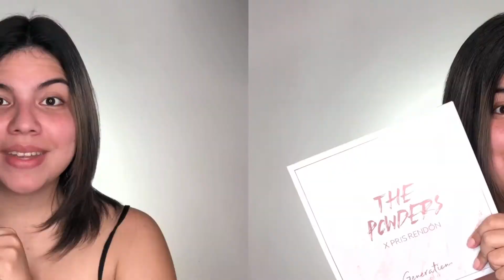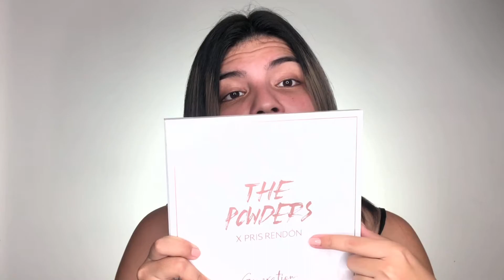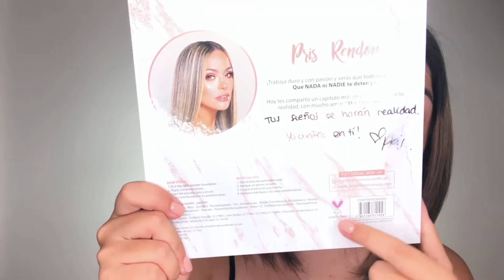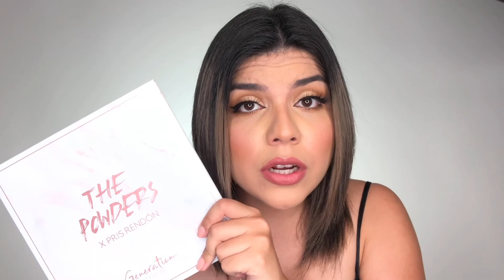THE POWDERS BY PRISRENDON X GENERATION MAKEUP | Gia Makeup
Reseña completa de la paleta The Powders de Pris Rendón con Generation, espero que les guste!